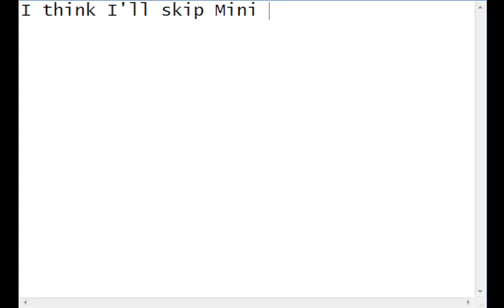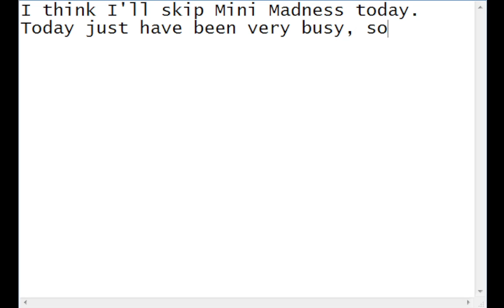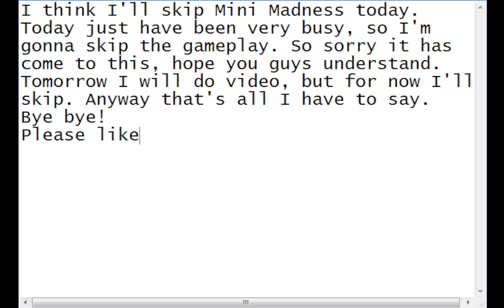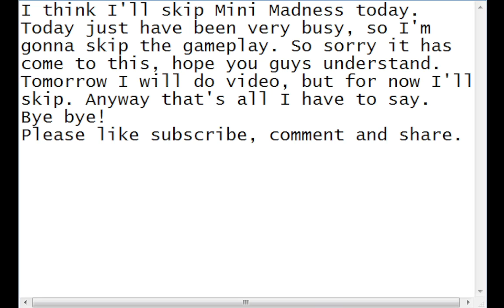Skipping a video today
Today I just don't feel like it. This video explains it all.